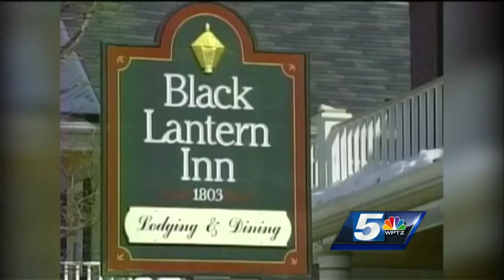Brianna Maitland missing for 10 years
Ten years ago, Brianna Maitland disappeared after leaving her job in Montgomery, Vt. A decade later, her friends are still searching for answers.